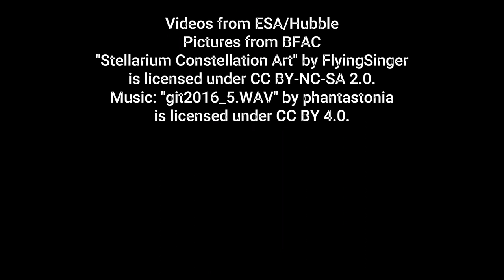BASF Planetarium Promotional Trailer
At the BASF Planetarium at the Center for the Arts and Sciences you can see the stars, visit planets and engage with the universe. We offer weekly public shows, monthly Science Cafes and special events throughout the year.

School field trips and private tours are available.